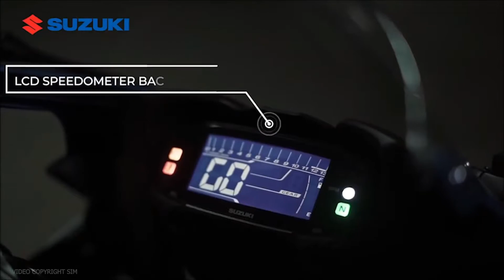GSX-R150 100th Anniversary Limited Edition Price 3,95,000 | WEAR HELMET | SAFE RIDE,SAVE LIFE | M2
We mark Suzuki's 100th Anniversary and the winning of the MotoGP World Championship by introducing the new Speed Demon! The wait is finally over. We are pleased to introduce the New GSX-R150 100th Anniversary Limited Edition along with our regular GSX-R150 models.
*GSX-R150 100th Anniversary Limited Edition : BDT 395,000
Only 460 units of the Limited Edition will be built. Grab yours NOW, before it’s too late.

Suzuki GSX-R 150 Fi Dual ABS User Review By Md.Bony Yamin

WEAR HELMET SAFE RIDE,SAVE LIFE